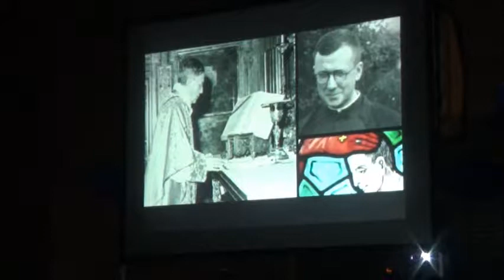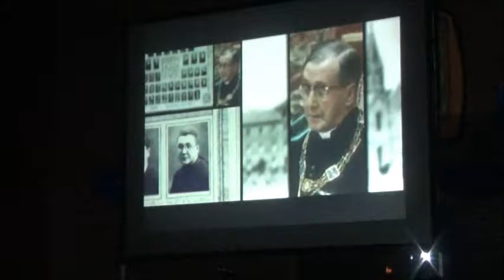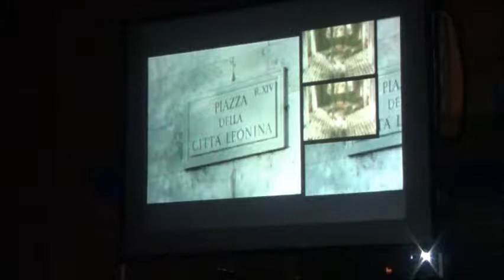TESTIGOS Barrio Covadonga 9 3 2018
50 ANIVERSARIO PARROQUIA Bº COVADONGA
"50 años evangelizando"
Viernes 9 de marzo a las 19,30h
Iglesia Barrio Covadonga (Torrelavega)
MUSICAL TESTIGOS
Danza: Evi Gonzalez                                                                                                    Coro: Maite Alcalde Osorio